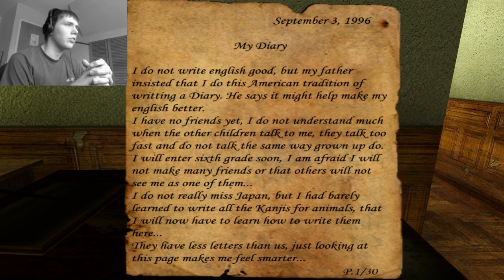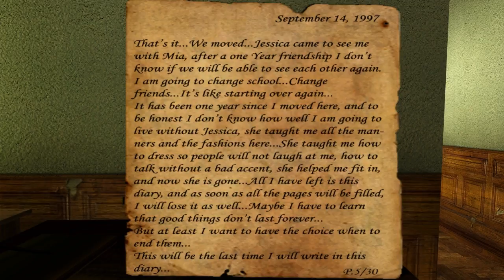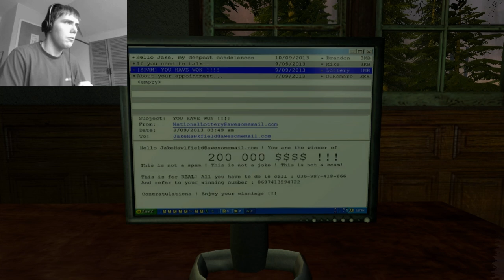Lets Play UnderHell (HL2-Mod) [BLIND/Camconfusion] Part 2 Ein Tagebuch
Ich lese ein Tagebuch, aber nicht so ganz xD